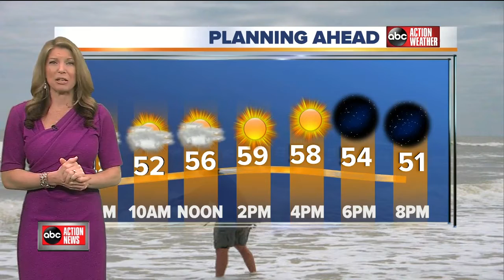ABC Action News Latest Headlines | December 11, 4am